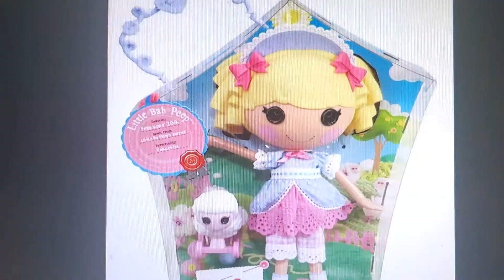Timothy Goes To School April Showers Bring May Flowers And That's What I Know About Spring Time